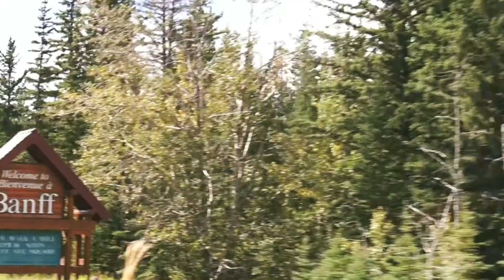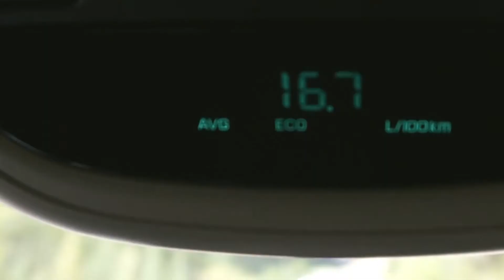FLOVID012 - Rockies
Tracklist :
Tycho - Montana
Eelke Kleijn – Celebrate Life